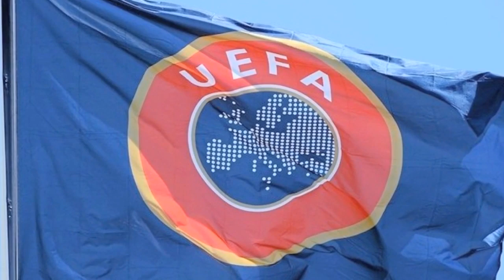32 TEAMS FOR FIFA WORLD CUP 2014 (BRAZIL)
VlogFACT Channel is a free and open source of all interested things and facts of the world. It is included top 10 things compilation (10sVLOG).
Title: 32 TEAMS FOR FIFA WORLD CUP 2014 (BRAZIL)
Finally, 32 teams for the brazil FIFA world cup 2014 are decided.
So, please comment whether your nation or your favourite pass or not.
THANK.! :)

Ignore Tagged: VlogFACT, Top 10 Things, Interested Things, Weird Facts, WFT Facts, Strange Facts, Fun Weird Facts, Funny Weird Facts, Did You Know Facts, Amazing Facts.